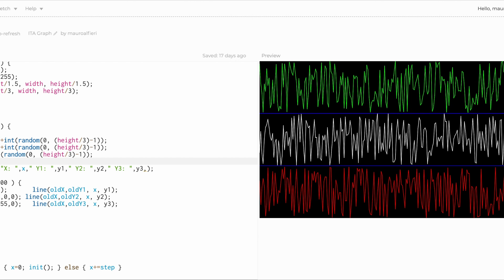P5 js plotter dati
How to create a simple triple plotter with P5 Js tools and a random generated data.

Come realizzare un semplice plotter triplice con gli trumenti P5 Js e dati generati in modo casuale.